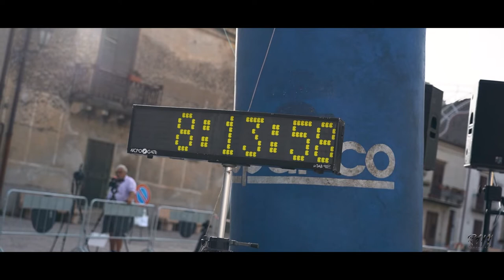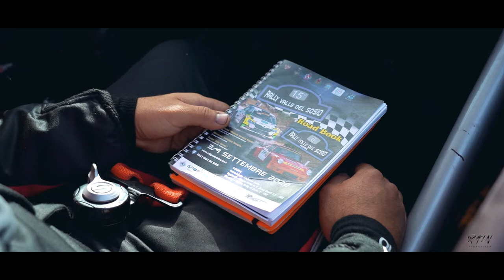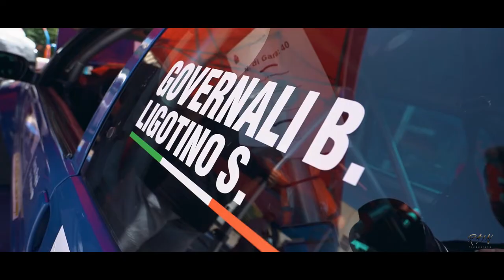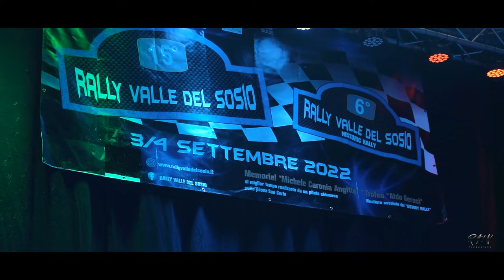Rally del Sosio 2022 - Biagio Governali/Salvatore Ligotino (Citroen Saxo VTS)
Ecco a voi l'equipaggio Biagio Governali & Salvatore Ligotino al Rally del Sosio 2022 a bordo della loro Citroen Saxo VTS

- Verilo Music  Epicness Action Cinematic Trailer  THE POWER OF EPIC MUSIC  Best of Epic Music 2022
- Scars